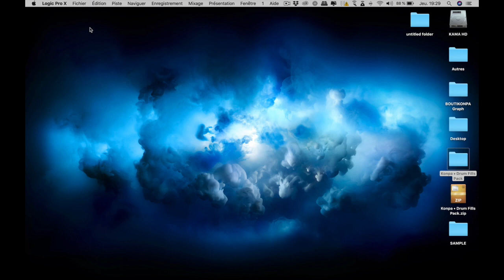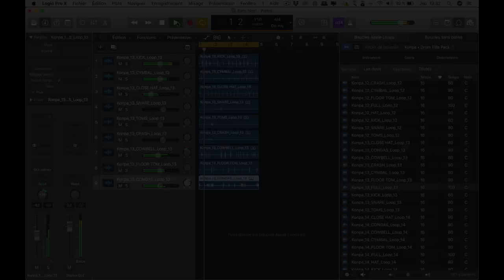Tuto • Installation "KONPA FILLS PACK"